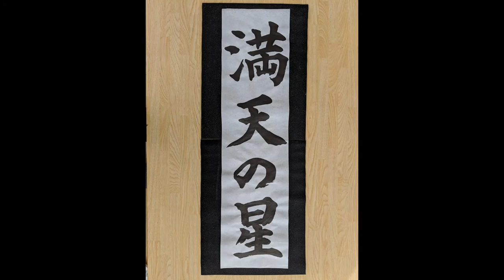【書初め 小学生５・６年生向け】「満天の星」 (他の題材は概要欄にリンクを貼っています)